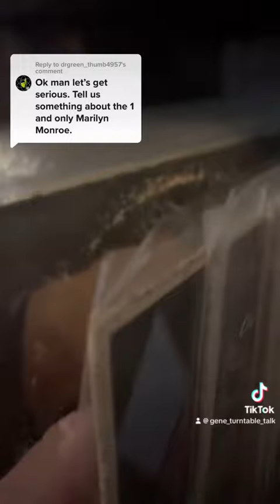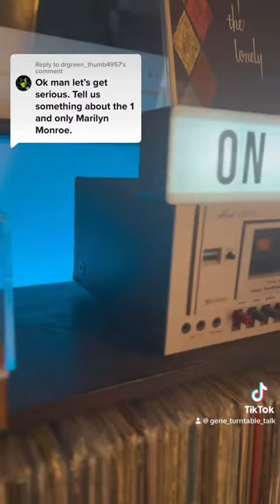Frank Sinatra: Sings for Only the Lonely